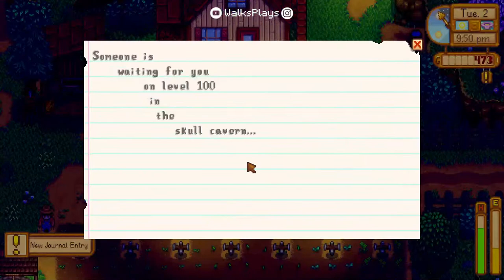LIVE - STARDEW VALLEY 1.6 GETTING TO YEAR 2